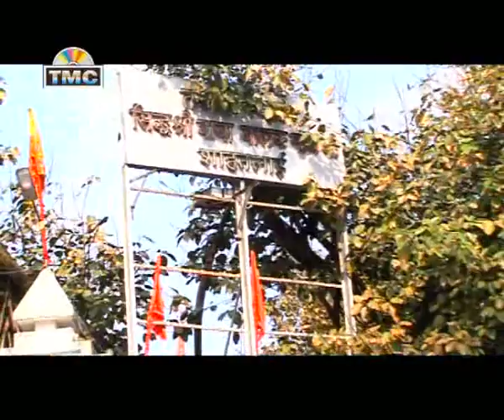Baba Balak Nath Bhajan | Mela Babe Da | Sukha chauhre Wala | TMC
Singer : Sukha Chauhre Wala

Album : Jogi Aya

Aashirwad : Sukha Ram Saroa

Lyrics : Jony Rattu

Thanks : Rana Neer Wala

Editor : Varun Thukral, Jatin Babbar

Producer : Narinder Thukral

Director : Jatin Babbar

Label : TMC